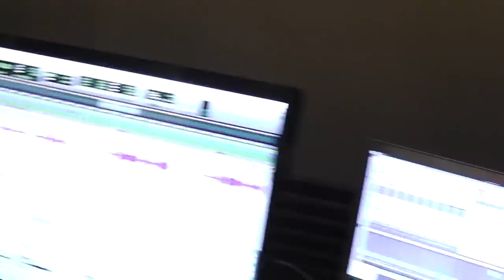Iso Herquist braucht dich. Für die neue Scheibe.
Iso braucht dich. Also dein Geld. Denn sonst kann er die neue Scheibe nicht bezahlen.
Hier die Version 3: Iso spielt einen alten Swing-Klassiker. Und ist der Meinung, dass es eine echt geile Scheibe wird. Leon nicht so.